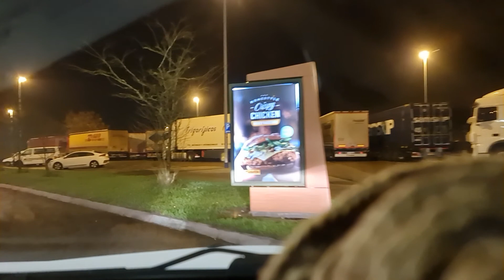🔴 REC by Dash Cam Travel – 2020-11-22_18-26-19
1.65 GiB | 1920x1080 | 0 km | max 25 km/h | Ø 0 km/h

✅ Automatically uploaded